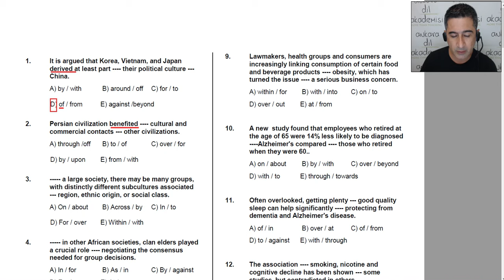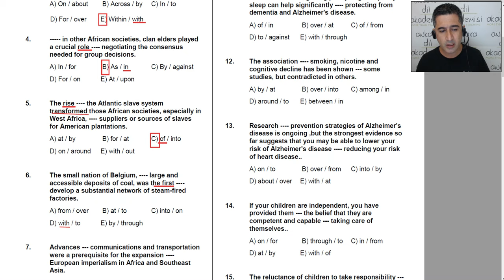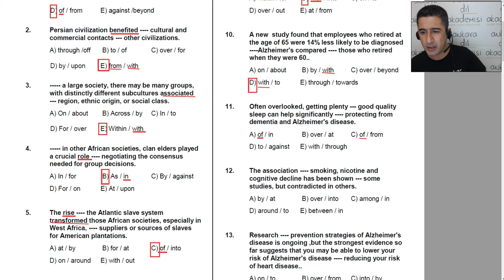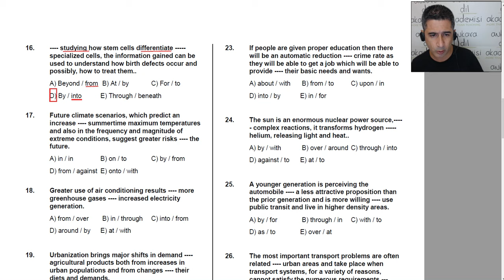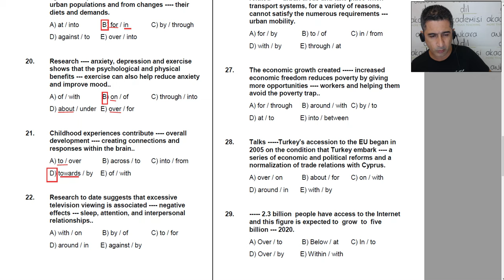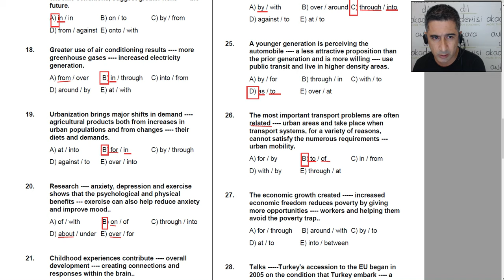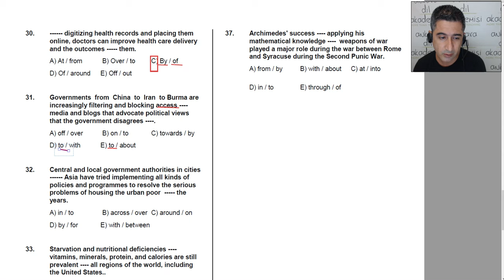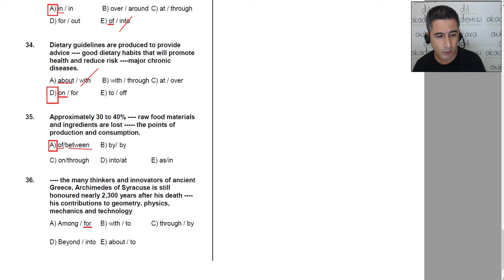Preposition Test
YDS/YÖKDİL Preposition Test Çözümü